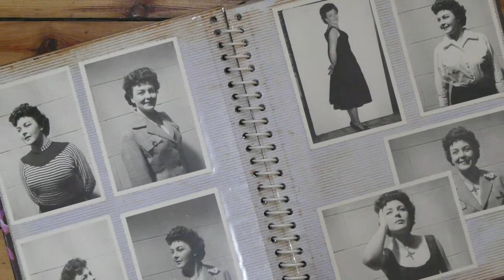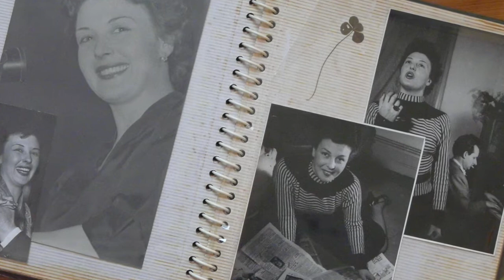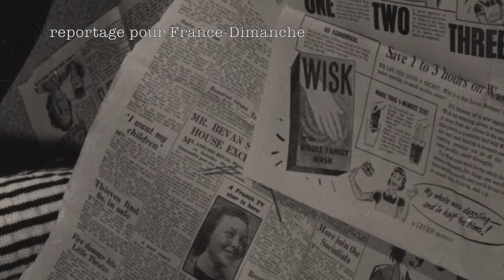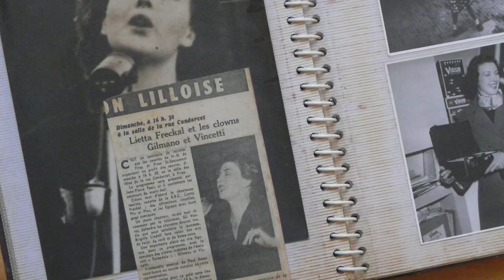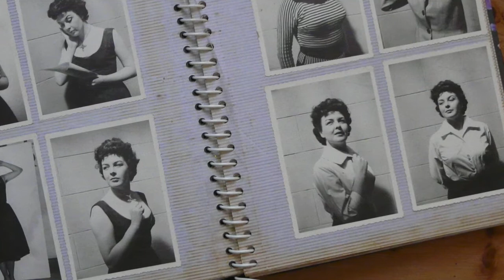Lietta Freckal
Chanteuse calaisienne des années 1950, à regarder avec votre musique préférée, en attendant la mise à jour avec des enregistrements découverts en septembre